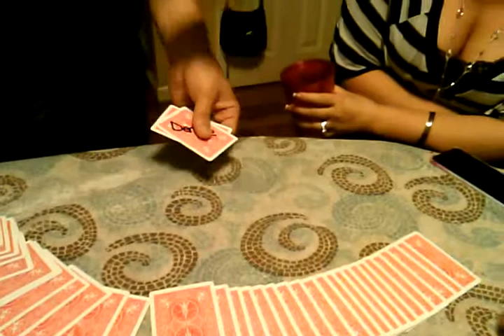Together- Day 88 of 365 days of Magic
Watch John bring together a couple like never before,..two cards meeting as one!!This effect always gets the greatest reactions,and helps bring a couple closer with Magic!!Watch and enjoy!!
Together
Together
Together
Together
Together